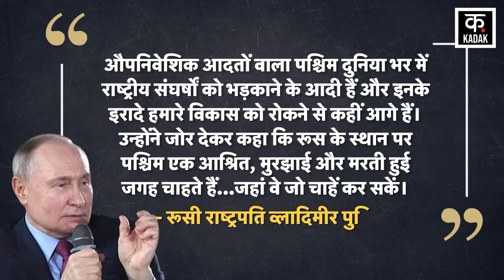Russia Ukraine war : युद्ध के मैदान में बुरी तरह फंसे Vladimir Putin, America को दी चेतावनी! | N18V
Russia has long been questioning the role of other Western countries, including America and Britain, in the Russia-Ukraine war. Russia says that this war is dragging on for so long only because of American help. However, for the past few months, Ukraine has not been receiving American help and Ukraine is becoming weak on the battlefield.Now Russian President Vladimir Putin claimed in a speech that the West intends to do to Russia what it has done to Ukraine and many other countries.

रूस-यूक्रेन युद्ध में रूस काफी समय से अमेरिका और ब्रिटेन सहित अन्य पश्चिमी देशों की भूमिका पर सवाल उठाता रहा है। रूस का कहना है कि अमेरिकी मदद के चलते ही यह युद्ध इतना लंबा खिंच रहा है। हालांकि, बीते कुछ महीनों से यूक्रेन को अमेरिकी मदद नहीं मिल रही है और यूक्रेन युद्ध के मैदान में कमजोर होता जा रहा है। अब रूसी राष्ट्रपति व्लादिमीर पुतिन ने एक भाषण में दावा किया कि पश्चिम रूस के साथ वही करने का इरादा रखता है जो उसने यूक्रेन और कई अन्य देशों के साथ किया है।